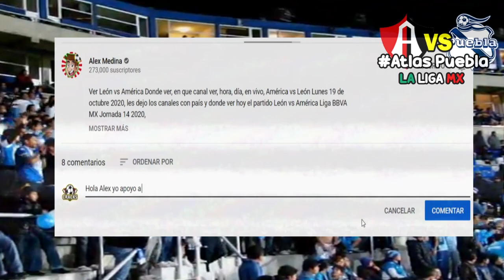🔴 Atlas vs Puebla En Vivo 📺 Jornada 16 | ✅ Azteca 7 | 2020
Ver Atlas vs Puebla Donde ver, en que canal ver, hora, día, en vivo, Puebla vs Atlas Sábado 31 de octubre 2020, les dejo los canales con país y donde ver hoy el partido Atlas vs Puebla Donde ver Liga BBVA MX Jornada 16 2020,

Jornada 16 Liga MX - Fechas - Horarios - Partidos de la Liga MX - Apertura 2020 - Jornada 16 - Atlético San Luis vs Mazatlán FC - Necaxa vs Toluca - Tijuana vs Pachuca - Bravos de Juárez vs Querétaro - Atlas vs Puebla - Pumas vs Chivas - Monterrey vs Cruz Azul - América vs Tigres - León vs Santos Laguna - Liga MX GUARDIANES 2020